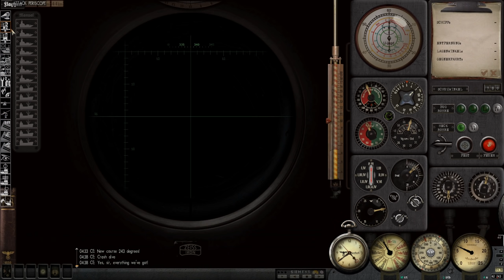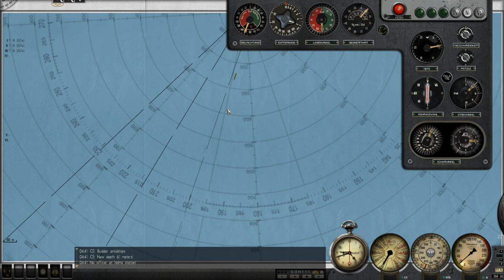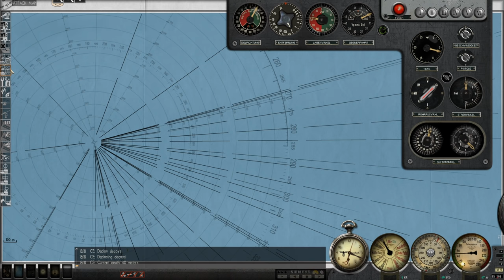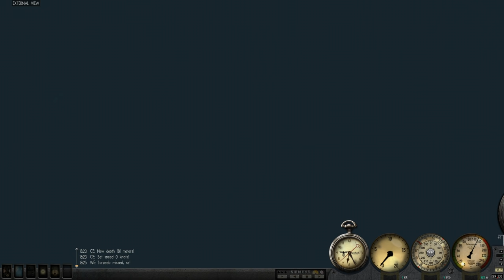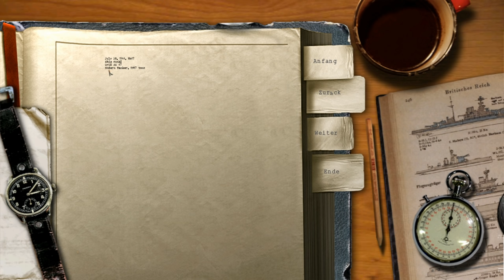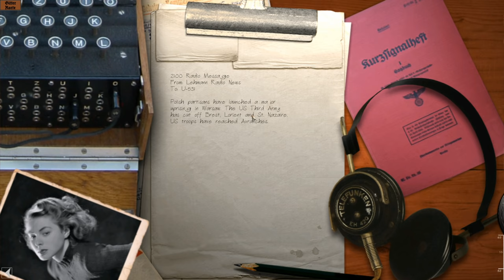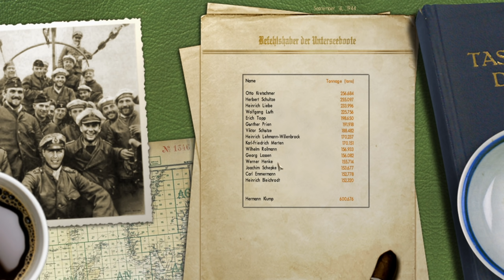Silent Hunter III - Patrol 11 Pt.4 - The Hunt.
***Links***
Special Thanks to these Patrons!!!
Michael
Sandyin307102
Luke P
Scott Zadora
Metz Dakka
Sean O’C
Mork_417
Wulfy
Twash-_-
Daniel Hippensteel
Scott Valline
Splinter00S
Donik
Royal Gleaves
Jon
Big Buster
Walter Artzi
The13oogeyMan
Chris Tucker
Boslandschap
Peter Nysgerrig
Qorgyle
Derredmax
M0n0lith
Donald J Sullivan
Snigie
ComradeYukki
Rowdy
George Richard
Niki Vindum
Remy Louviere
E.Kent.D
Nuttyjawa
Monot
Redacted

*MODS*** (In install order)
**Grey Wolves Expansion
*Sh3 Commander
Thomsen's Sound Pack V3.2cg
Rbs1_SH4_Effects_GWX_30_71
M.E.P v6
TKSS18 German U-Boats Compilation No Eagle
German U-Boats Compilation 2 (only VIIB & VIIC models by WISE)
U-Boot 7c-II
FixAllSubGWX
ARB WideGui 1920x1080 V3
Adaptation for English & Deutsch
Sh3_volumetric_clouds&fog_V2.2
Ricks_GWX_Rec_Man_Final
M.E.P v6- VisualSensors for GWX3
H.sie Hard-coded fixes.